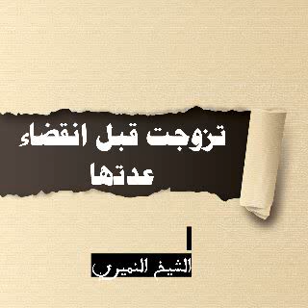١٠ مايو، ٢٠٢١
‏فيديو من اللهم ارحم أبي،واحفظ أمي